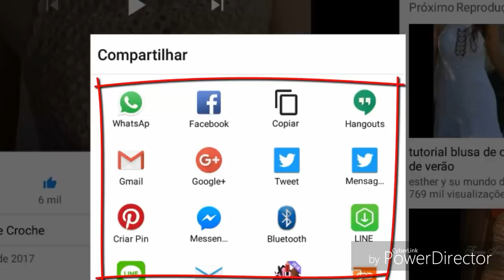DIY CROCHET CUSTOMIZAÇAO EM ROUPAS VELHAS BARRADINHO EM SHORTS HD